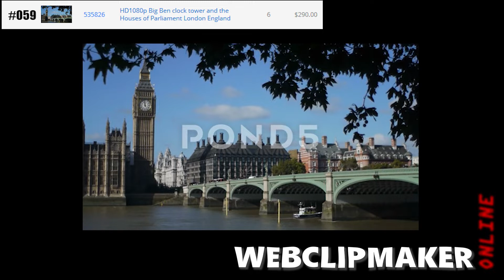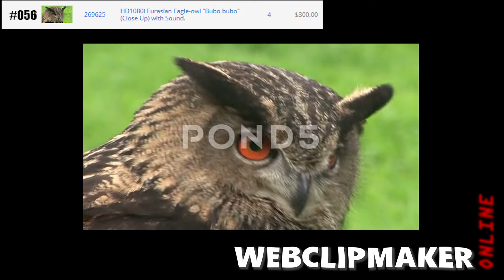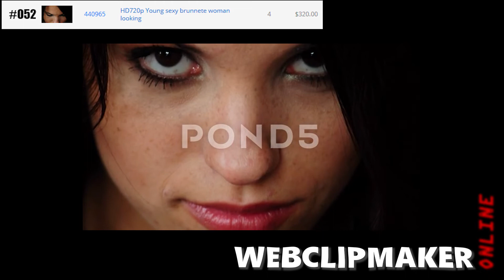#05 MY 100 TOP SELLING VIDEOS ON POND5 - ТОП 100 МОИХ ПРОДАЖ ВИДЕО НА ПОНД5 2007-2020 ГОДА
Сегодня поговорим о ТОП 100 МОИХ ПРОДАЖ ВИДЕО НА ПОНД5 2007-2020 ГОДА (МЕСТА 59 по 50)

Мой портфолио можете посмотреть здесь

pond5.webclipmaker.online
shutterstock.webclipmaker.online

Я профессиональный телеоператор (с 1993) и видеостокер (с 2006) из Германии. Добро пожаловать на мой экспериментальный канал!